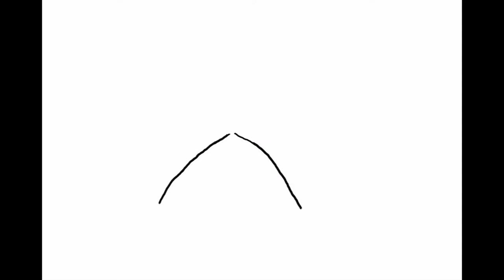Szőcs S. Lóránd - Metamorfózis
Arany János: Családi kör első verszakának a feldolgozása vizuálisan.
Hang: Torkos Márk Erik.